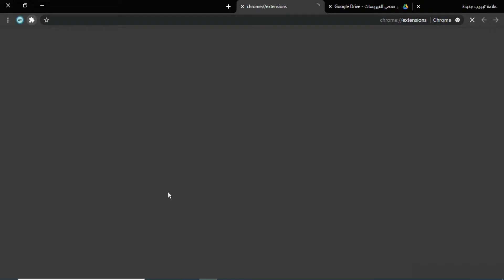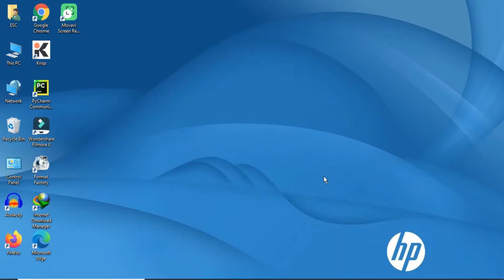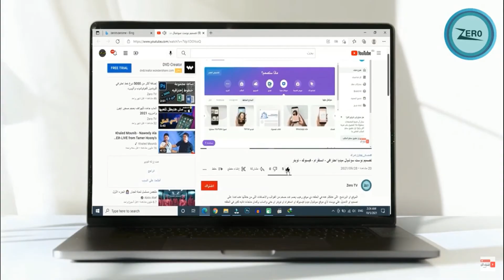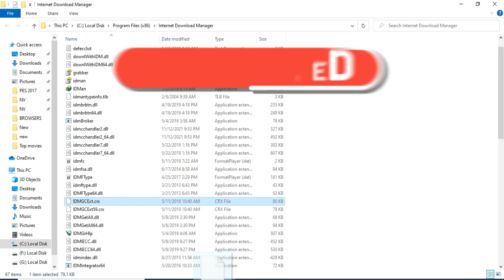حل مشكلة لا يعتمد هذا الاصدار من البرنامج هذا النوع من التحميل لبرنامج internet download manager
ملاحظه قبل البدء بعمل هذه الطريقه يجب تفعيل وضع المطور عند فتح الاضافات تجد اعلي الصفحه علي اليسار وضع مطور البرامج قم بالضغط علي المفتاح الذي بجانبها ليصبح باللون الازرق حتي تتمكن من سحب الملف ووضعه بصفحة الاضافات بالمتصفح ويقوم البرنامج بقرائته كإضافه ...
اشحن او جدد اي باقه بنصف السعر 50% :
اسم الملف :
IDMGCExt
مشكله رخمه واجهت الكثير من المستخدمين وهي عدم قدرة البرنامج علي تحميل الكثير من الملفات او غالبيتها مع تعدد انواعها ويكون نص المشكله لا يعتمد هذا الاصدار من البرنامج هذا النوع من التحميل جرب تحديث البرنامج الى اصدار احدث .
الانستقرام الخاص بي برد علي كل الاستفسارات وبنشر يوميا _لنتعمق في بحر التكنولوجيا